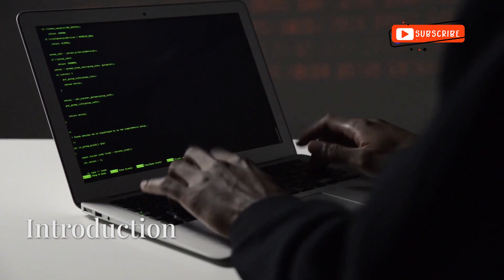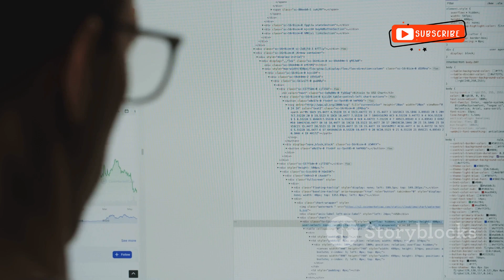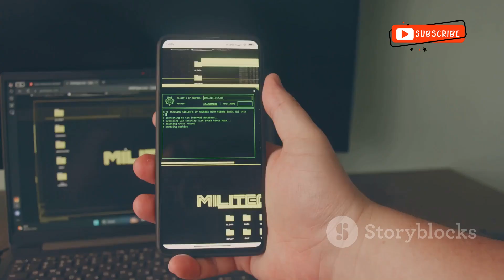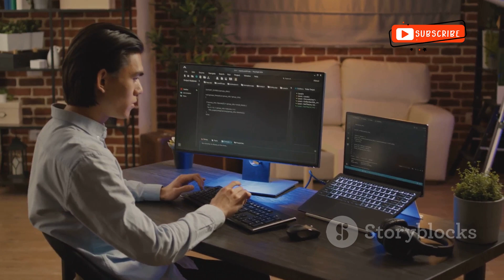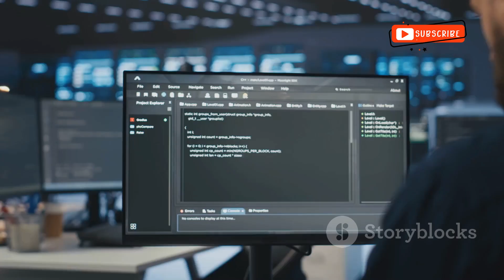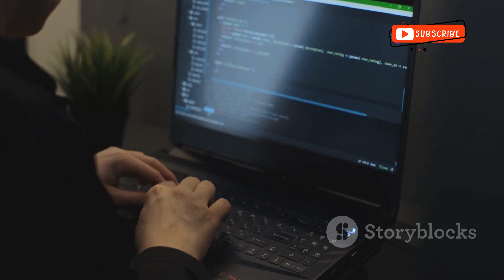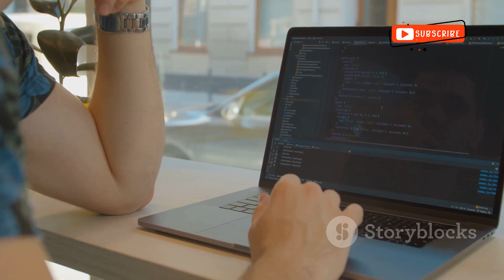5 Habits That Will Make You A Better Hacker (FAST!)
Unlock your potential in the world of cybersecurity with our video, "5 Habits to Become a Pro Ethical Hacker"! 🚀 Learn how to kickstart your hacking journey by diving into hands-on practice, embracing failure as a learning tool, and cultivating the mindset that every system is hackable. Discover the importance of mastering industry-standard tools like Nmap and Metasploit while strengthening your technical foundations in networking and operating systems.

Join us as we share essential tips and techniques that will guide you to become a skilled ethical hacker.

OUTLINE:

00:00:00 Introduction to Hacking
00:00:15 Setting Up a Safe Environment
00:00:33 Setting Small Goals
00:00:54 Collaboration and Analysis
00:01:15 The Inevitability of Failure
00:01:36 Learning from Errors
00:01:53 Utilizing Resources
00:02:12 Seeking Help and Building Resilience
00:02:28 The Mindset of a Skilled Hacker
00:02:49 Persistence and Creativity
00:03:14 Developing Instincts
00:03:31 The Importance of Proven Tools
00:03:54 Effective Usage
00:04:09 Introducing the Ultimate Hacker’s Cheat Sheet
00:04:43 The Importance of Technical Foundations
00:05:01 Key Areas of Focus
00:05:17 Operating System Proficiency
00:05:29 Long-Term Benefits
00:05:47 Final Thoughts

All our videos have been made using our own systems, servers, routers, and websites. It does not contain any illegal activities. Our sole purpose is to raise awareness related to cybersecurity and help our viewers learn ways to defend themselves from any hacking activities. Cyber Safe Crew YT is not responsible for any misuse of the provided information.